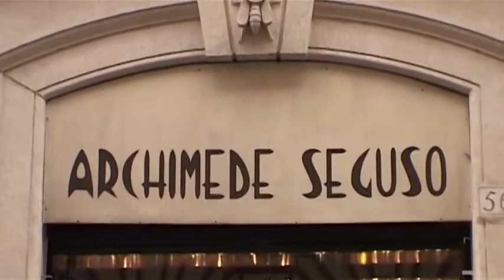Archimede Seguso: Part III